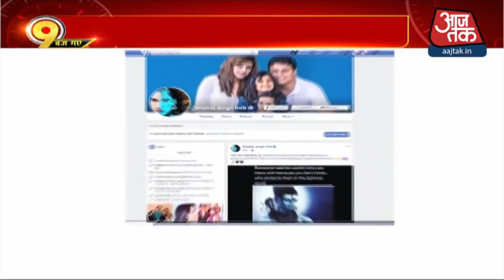Sushant Case: सामने आया एक्टर का नया वीडियो, 9 अप्रैल 2019 को घर पर हुई थी काल सर्पदोष पूजा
सुशांत केस में अब एक नया वीडियो सामने आया है. ये वीडियो पिछले साल अप्रैल का है. जब सुशांत के बांद्रा वाले घर पर रूद्राभिषेक पूजा हुई थी. लेकिन पूरी वीडियो में रिया कहीं नजर नहीं आ रही हैं.